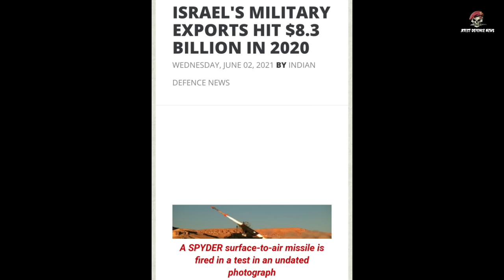Latest_Defence_News : Chinese Aircraft Entered Malaysian Airspace|Iranian two Fighter Pilot Killed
Latest_Defence_News : Chinese Aircraft Entered Malaysian Airspace|Iranian two Fighter Pilot Killed | Indonesian navy wants to expand Submarine Fleet for counter Chinese Ships

My gears :

My mobile :

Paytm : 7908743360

Jai hind 🌹🌹🌹🌹